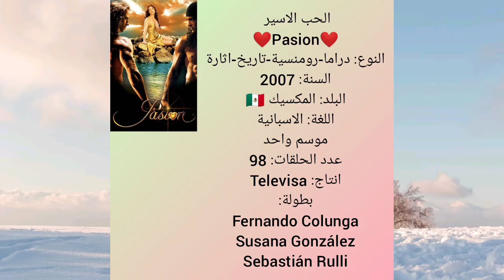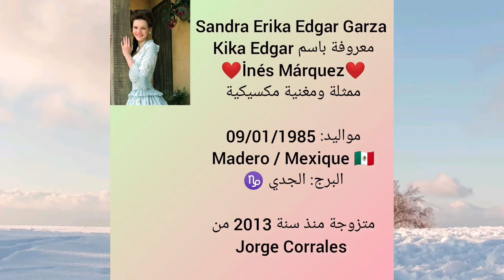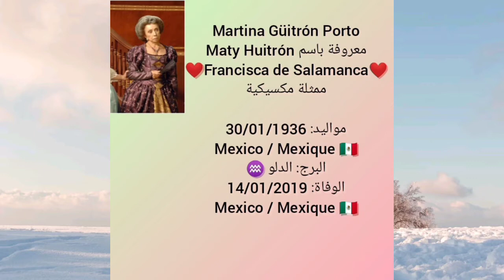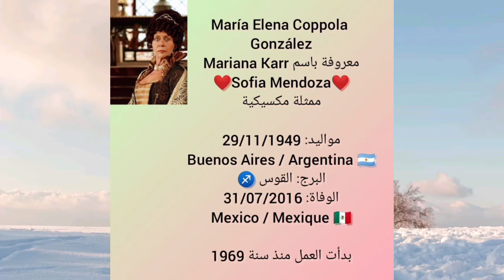أبطال المسلسل اللاتيني التاريخي الرومنسي الحب الأسير ❤️Pasíon❤️ بعد 15 سنة 2007--2022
Pasíon 🇲🇽
Tutku 🇹🇷
شغف
Passion 🇫🇷
Passion 🇬🇧
Passie 🇩🇪
Passione 🇮🇹
معروف عربيا بعنوان الحب الأسير